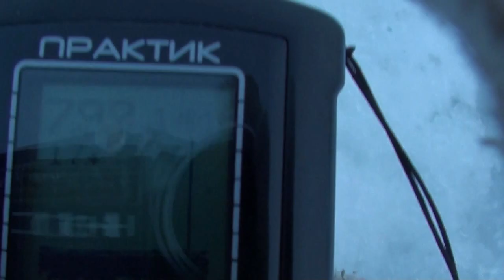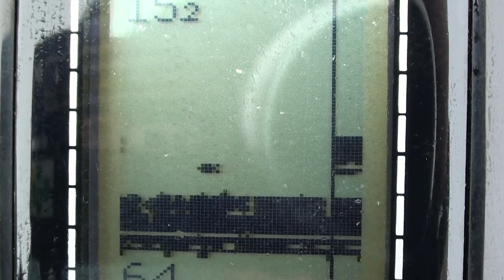Густера на Оке в глухозимье!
Ловля густеры на средней Оке в феврале.